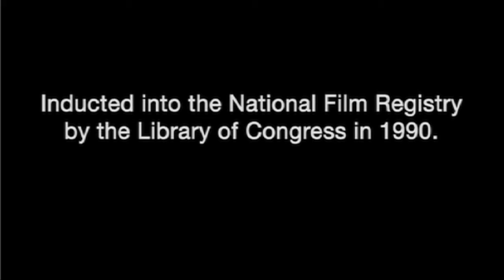Cine - "Harlan County USA" (trailer)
Esta película documenta la huelga de los mineros de la mina Brookside de la Eastover Mining Company en el condado de Harlan, Kentucky, en junio de 1973. La negativa de Eastover a firmar un convenio condujo a la huelga, que duró más de un año e incluyó violentas batallas entre matones de la empresa y los piquetes a los que apoyaban sus esposas.